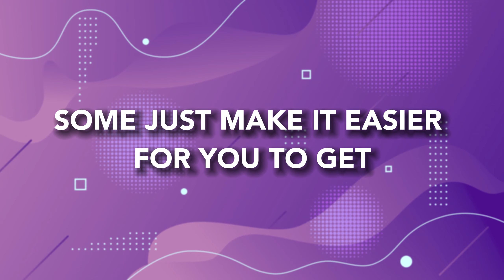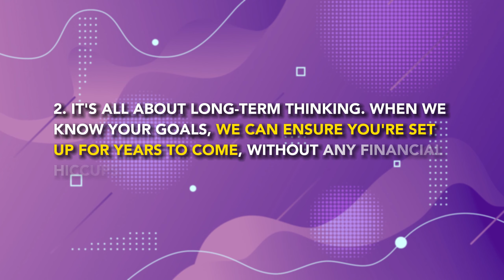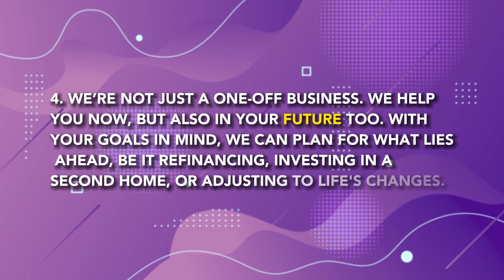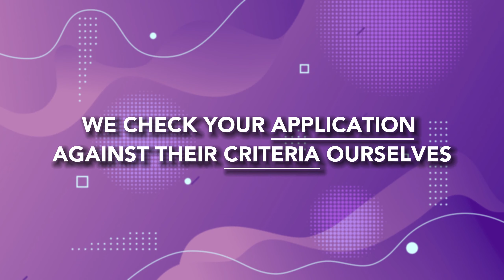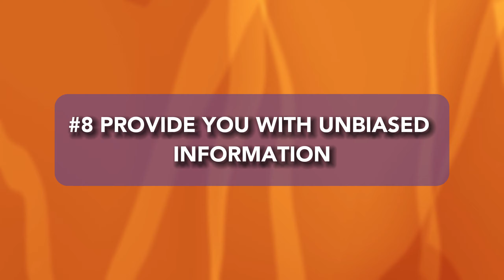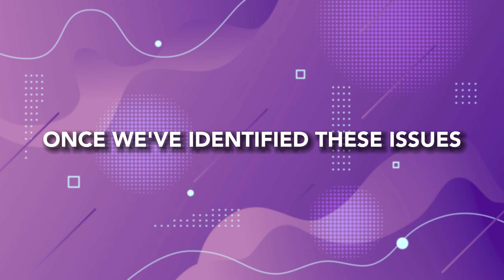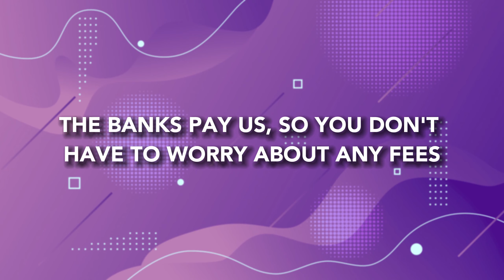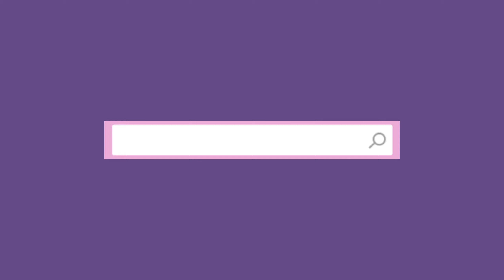What EXACTLY Is A Mortgage Broker?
What is a mortgage broker (or loan specialist!), what do we do, and how can we help you? We’re new to the Philippines, but not to the rest of the world! Mortgage brokers are key players in the financial landscape and help millions of clients every year secure the best home loan. But what exactly do we do for you when you engage our services?

🔔CHAPTERS:
0:00 - What Is A Mortgage Broker
1:29 - Gets to know you
2:36 - Helps before you start shopping
4:07 - Gives you access to all banks
4:52 - Finds best interest rates
5:58 - Make applying easier
6:38 - Improve your chances of approval
7:15 - Provide unbiased information
7:47 - Provide guidance
8:25 - Comprehensive information
8:58 - Helps with declines
9:31 - Analyse your co-borrower
10:16 - Estra Finance specifically

ABOUT US: Estra Finance is empowering Filipinos for homeownership and entrepreneurial success by finding the best loan options on the market that fits their exact situation. We handle the hard work so you can focus on your dreams. Real estate agents can join our referral program to earn uncapped commissions with successful referrals, and future home buyers can sign up to our waitlist to be contacted when we officially launch in the Philippines.